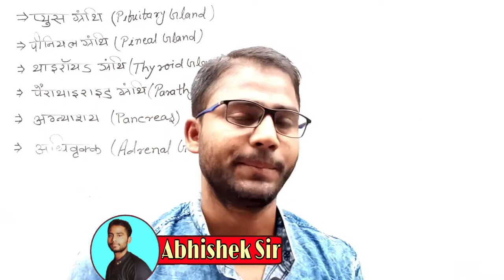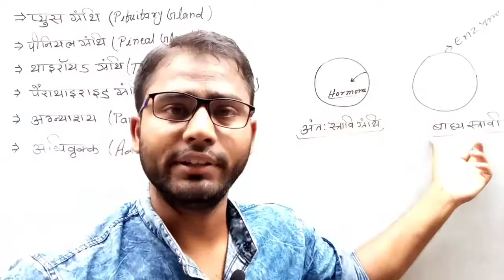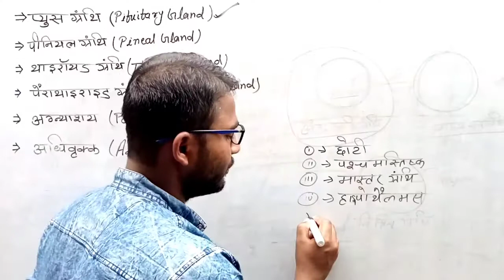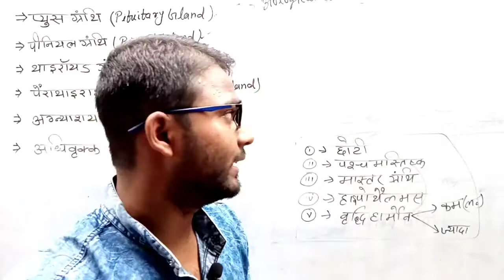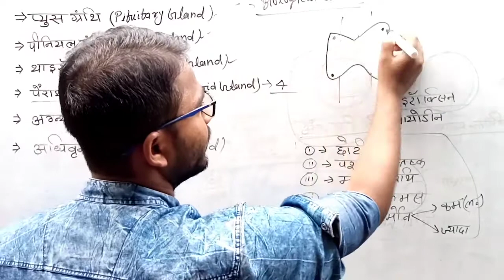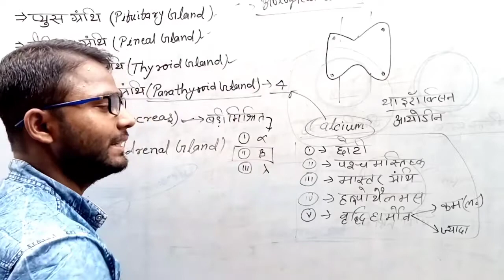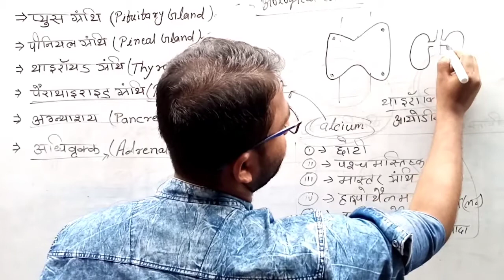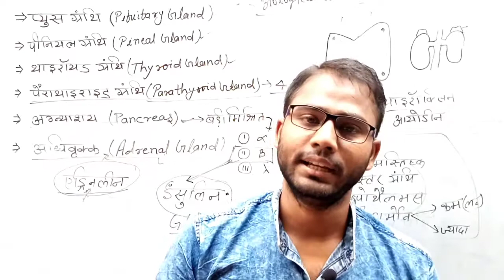endocrine system | endocrine system in hindi | antah stravi granthi | अंतःस्रावी ग्रंथि |antah sravi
Hi,

इस वीडियो में मैंने वर्ग दसवीं के नियंत्रण एवं समन्वय चैप्टर से एक टॉपिक ग्रंथियां अर्थात ( अंतः स्रावी ग्रंथियों ) के बारे में बताया है जिसमें पीयूष ग्रंथि , पीनियल ग्रंथि , थायराइड ग्रंथि , पारा थायराइड ग्रंथि , अधिवृक्क , अग्न्याशय इन सभी के बारे में अच्छे से बताया है

My quires:-
Abhishek shark , t10study , t 10 study , t10study , endocrine system ,
endocrine system | endocrine system in hindi | antah stravi granthi | अंतःस्रावी ग्रंथि |antah sravi granthi in hindi , antah sravi granthi ,
antah sravi tantra se nikalne wale padarth ko kya kehte hain ,
piyush granthi se nikalne wale hormones ,
piyush granthi se nikalne wale hormones ke naam ,piyush granthi ,
thyroid granthi ,
thyroid granthi in hindi ,
parathyroid gland ,
parathyroid gland in hindi ,
parathyroid gland in hindi  , pineal gland in hindi ,
adrenal gland in hindi ,
adrenal gland hormones in hindi ,
adrenal gland hormones ,
pancreas gland
pancreas gland in hindi ,
pancreatic gland in hindi ,
pituitary gland in hindi ,
pituitary gland in hindi class 10 ,
pituitary gland in hindi class 11 ,pituitary gland hormones ,
pituitary gland hormones and their functions ,
pituitary gland hormones and their functions hindi